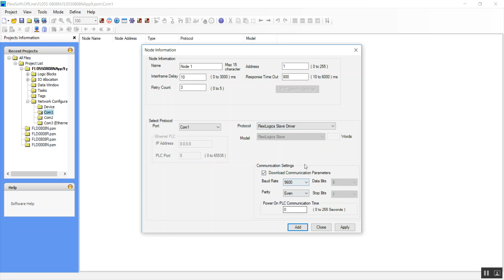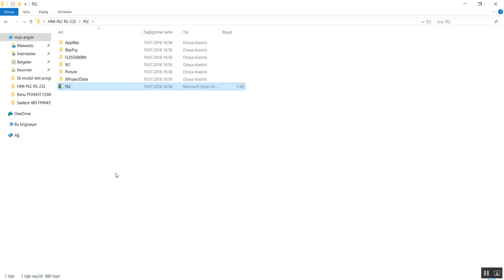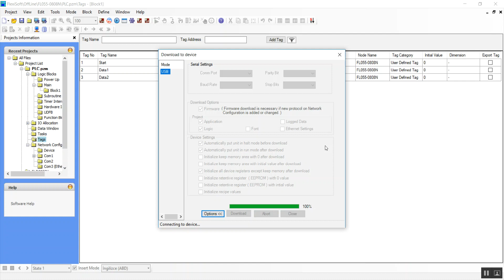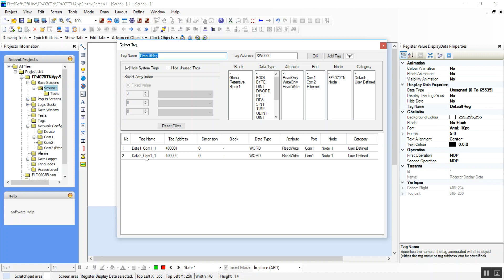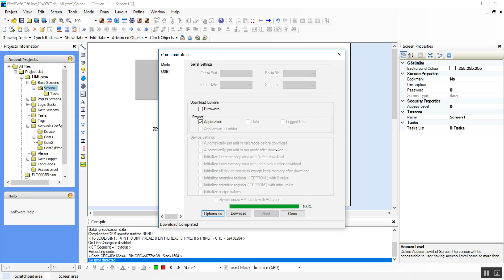Renu HMI - PLC RS-232 Haberleşme